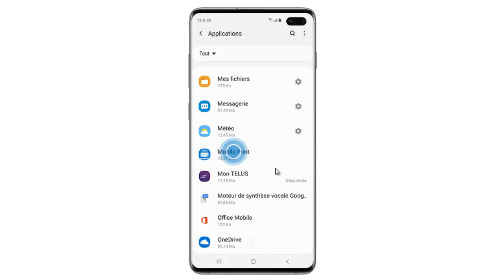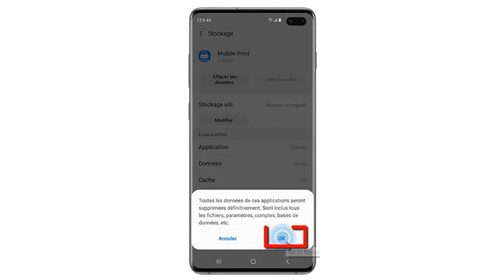Comment vider le cache de son téléphone Android Samsung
1- À partir de l’écran d’accueil, faites glisser votre doigt vers le bas ou vers le haut pour afficher toutes les applications.
2- Touchez Paramètres.
3- Touchez Applications.
4- Faites défiler la liste des applications disponibles et sélectionnez l'application d'intérêt.
5- Touchez Stockage.
6- Touchez Vider le cache pour supprimer tous les fichiers temporaires créés par cette application.
7- Touchez Effacer les données pour effacer tous les fichiers et toutes les données créés par cette application. L'application sera ramenée à son état initial, comme à la sortie de l'usine.
8- Touchez OK pour confirmer votre décision

J’espère que ce tuto vous aidé à comprendre comment vider le cache Samsung et effacer les données de votre smartphone